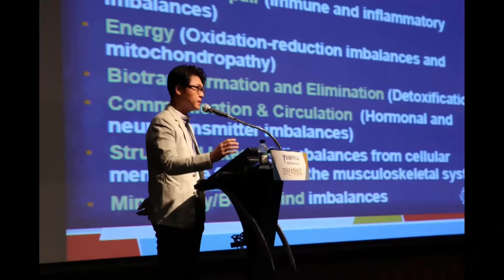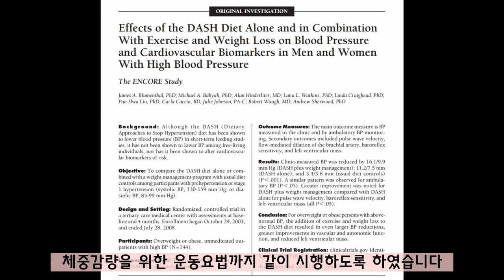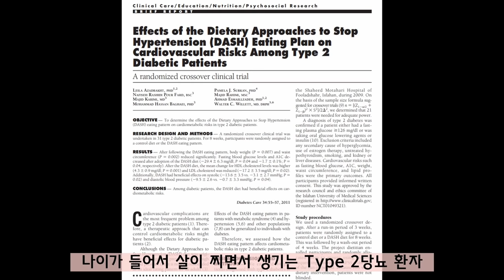고혈압, 당뇨, 고지혈증, 혈관질환 예방에 도움이 되는 검증된 식단, DASH 식단.